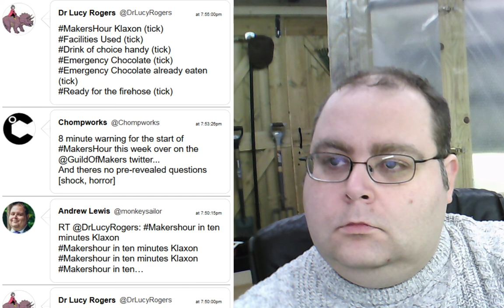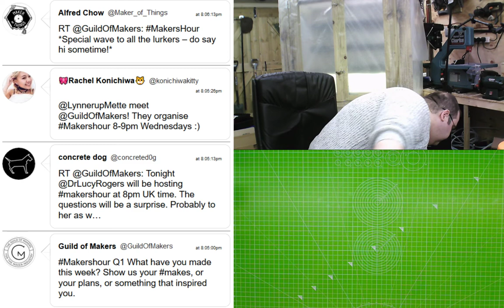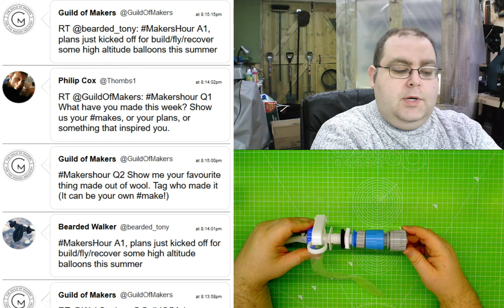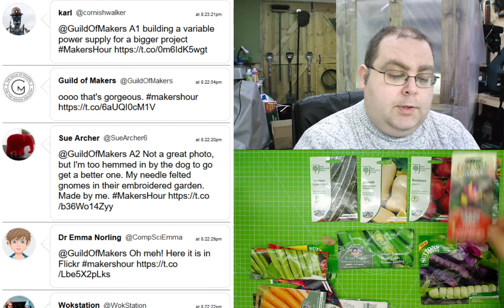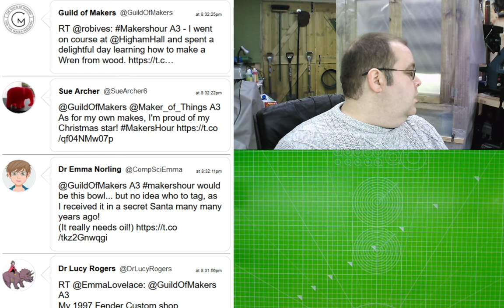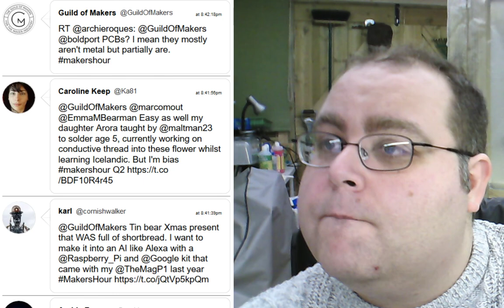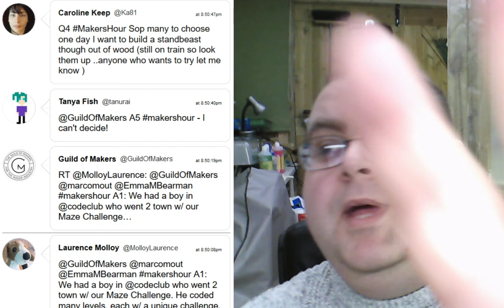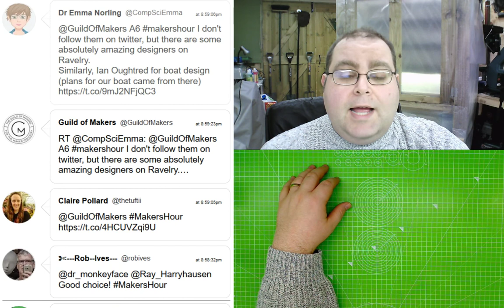Shedlandia Live Stream 24th Jan 2018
Live stream for MakersHour